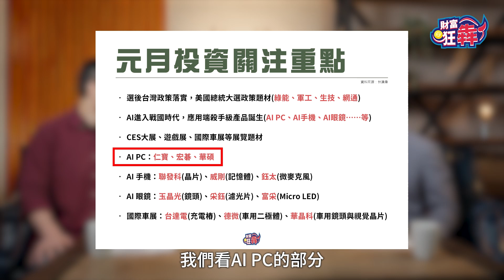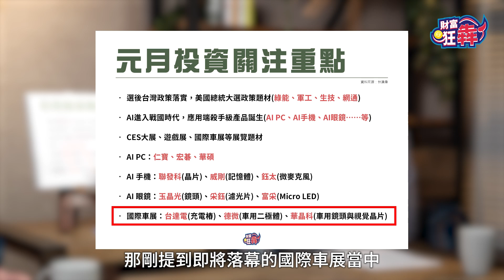【精華】別忘了，不是只有台灣要選舉，現在佈局政策概念股，到年底都還有肉《財富狂犇》 楚狂人ft. 林漢偉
🎤 來賓：決勝關鍵 林漢偉分析師

⏰ 每週一，六晚間八點，【財富狂犇】首播來簽到